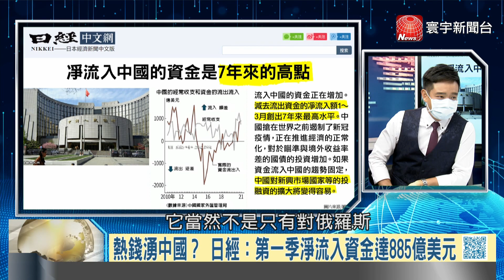P3 陸鐵礦砂飆價通膨飆升 碳權市場對抗美歐抱團？【寰宇全視界】岑永康 20210623